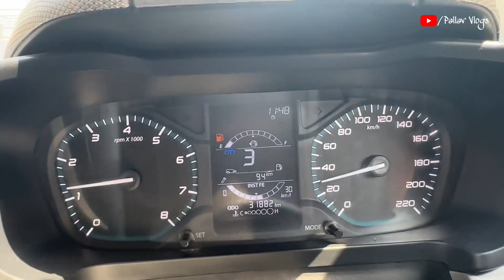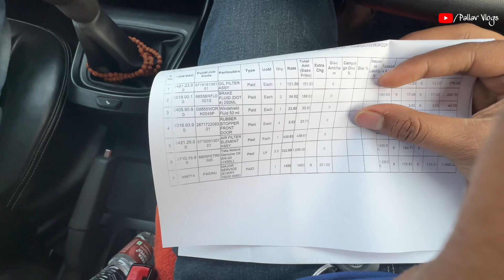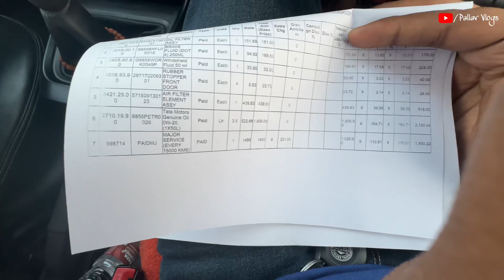Tata Altroz 30000 kms Paid Service || Tata Service Centre Experience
My Channel is based in Vlogs , Pranks , Challenges , Latest knowledge and many more .

Here is my Other Social Media Handles-

8277237

Pallav Vlogs